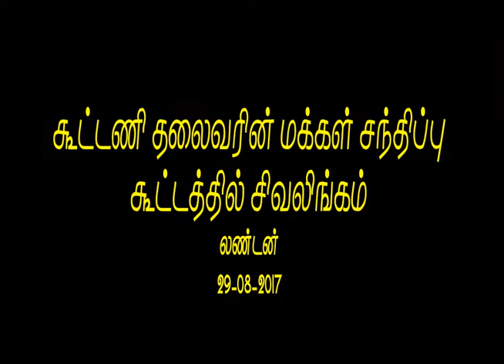கூட்டணி தலைவரின் மக்கள் சந்திப்பு கூட்டத்தில் சிவலிங்கம்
கூட்டணி தலைவரின் மக்கள் சந்திப்பு
கூட்டத்தில் சிவலிங்கம்